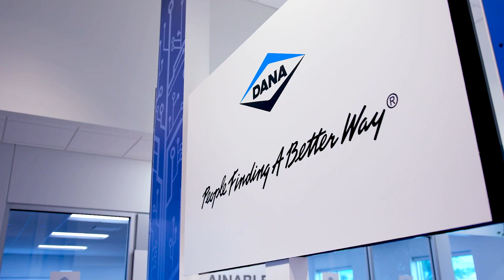Better World Stories - Tony